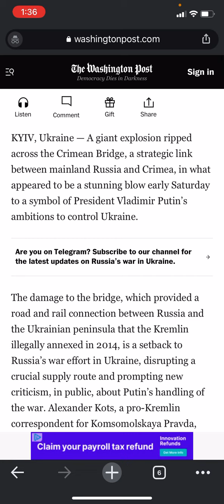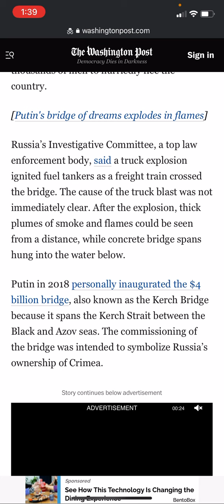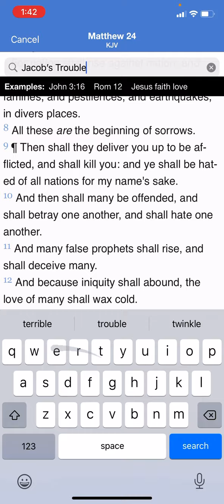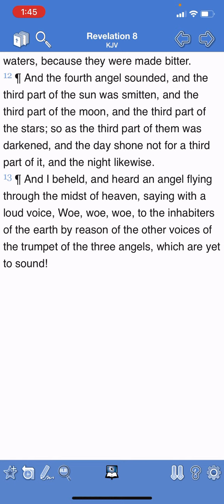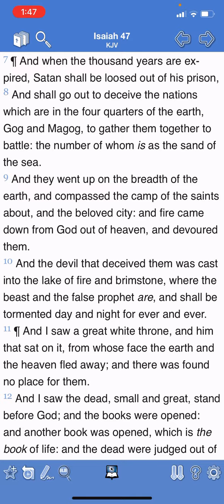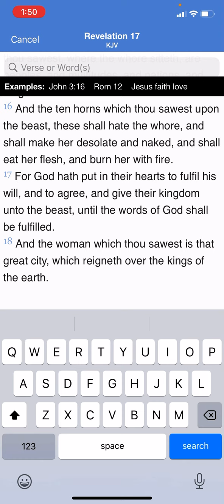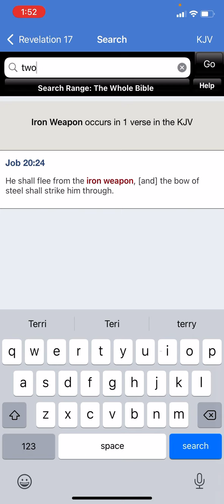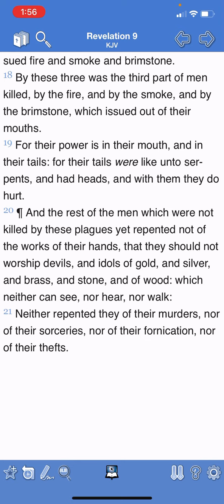Wars and Rumors of War